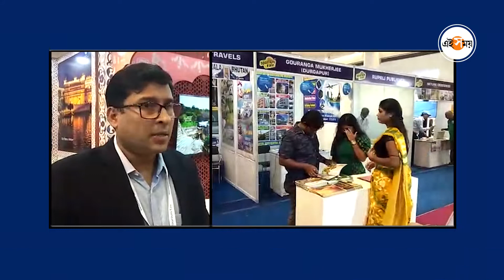Durgapur: ভ্রমণপিপাসুদের জন্য দুর্গাপুরে পর্যটন মেলা | Tourism Fair Durgapur | West Bengal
শনিবার থেকে দুর্গাপুরে শুরু হয়েছে পর্যটন মেলা
শনিবার এবং রবিবার দু'দিন ধরে চলবে এই মেলা
মেলায় রয়েছে মোট ৩০ টি স্টল

Durgapur, Paschim Bardhaman, Tourism Fair Durgapur, Junction Mall, west bengal, district news, district news,পশ্চিমবঙ্গ,পশ্চিমবঙ্গের জেলার খবর,জেলার খবর,বাংলার খবর, Bangla news, Bengali news, Bangla khobor